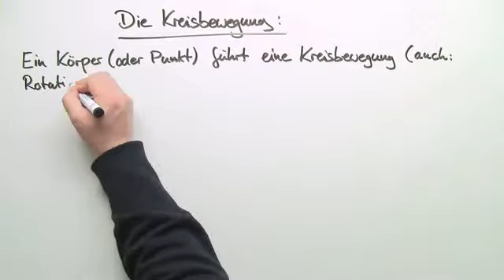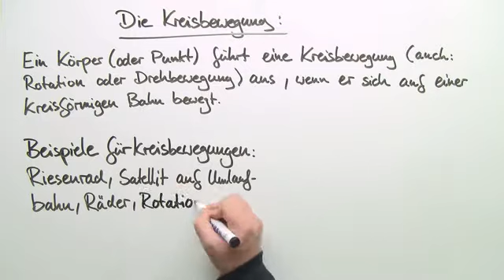Die Kreisbewegung | Physik | Mechanik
Das komplette Physik-Video zum Thema Die Kreisbewegung, Teil 1 findest du

Inhalt:
"Kreisbewegung"
"Umlaufdauer"
"Winkelgeschwindigkeit"
"Bahngeschwindigkeit"
"Frequenz"
"Kreisbahn"
"Rotation"
"Physik"
kreisbewegung physik

Dieses Physik-Video zum Thema Einführung in die Kinematik der Rotation gehört zum Themengebiet "Mechanik".